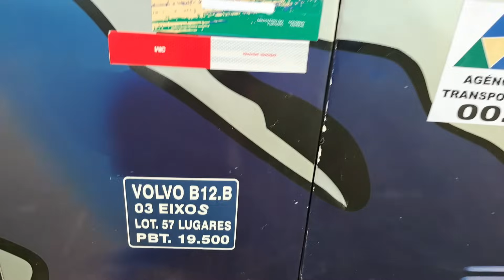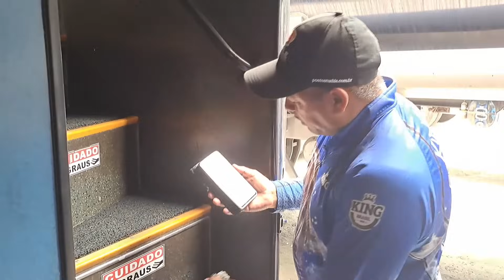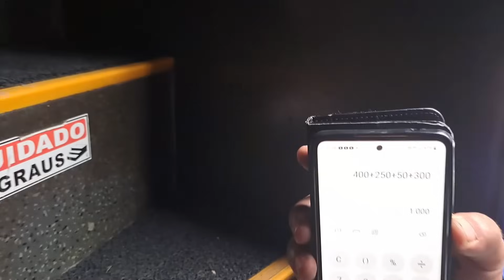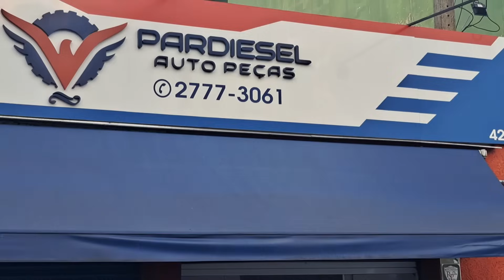DEU RUIM NO ARARA AZUL 2? | ARARA AZUL MOTORHOME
Olá a todos! É um prazer tê-los aqui assistindo a este vídeo. Primeiramente, quero expressar minha gratidão por cada um de vocês que dedicou seu tempo para assistir. Obrigado do fundo do meu coração!

Este conteúdo foi feito com muito carinho e dedicação, e espero que você tenha encontrado valor nele. Ao fazer isso, você não só ajuda o canal a crescer, mas também nos motiva a continuar produzindo conteúdo de qualidade para vocês.

Quero criar uma comunidade incrível aqui, e sua participação é fundamental para isso.

Fique à vontade para deixar seus comentários e sugestões. Adoro interagir com vocês e ouvir suas opiniões. Juntos, podemos tornar este canal ainda melhor.

Mais uma vez, obrigado por fazer parte desta jornada. Seu apoio é o que nos impulsiona a continuar criando e compartilhando conteúdo. Até o próximo vídeo, e lembre-se, sua participação faz toda a diferença.